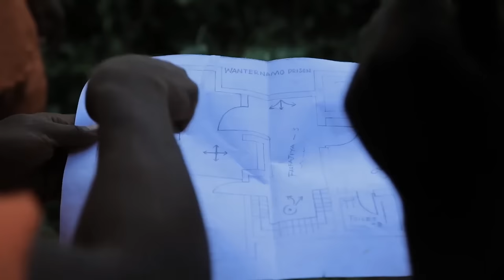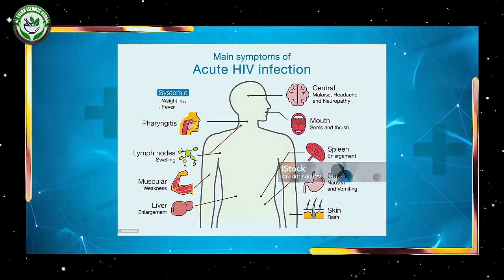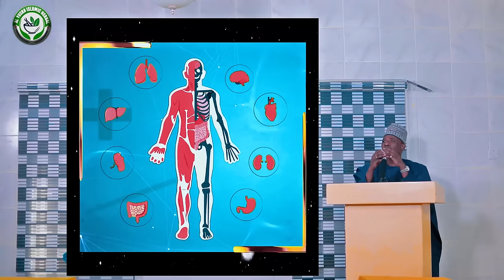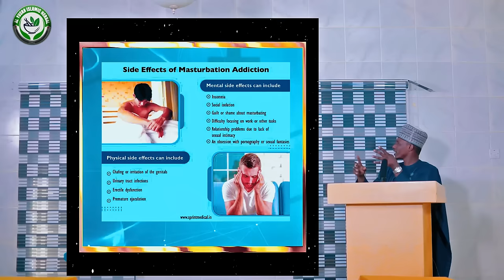MADUGU SEASON 3 EPISODE 2 [RETURN]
📺 Description:
Welcome back to the exciting world of Madugu! Get ready for an action-packed adventure in Season 3 Episode 2. Join us as our favorite characters face new challenges and uncover secrets that will keep you on the edge of your seat!

🔍 Key Highlights:

🚀 New Beginnings: Dive into the latest episode as our heroes embark on a fresh journey.
💥 Thrilling Action: Hold onto your seats for intense action scenes that will leave you breathless.
🤯 Surprising Twists: Get ready for unexpected surprises and twists in this exciting episode!
👍 Why Watch?
Whether you're a long-time fan or new to Madugu, Season 3 Episode 2 promises non-stop excitement and entertainment. With its engaging story and dynamic characters, this episode is a must-watch for action and drama lovers alike!
String Artis
ABBA ALMUSTAPHA
SULTAN ABDURRAZAQ
DADDY HIKIMA
GARZALI MIKO
MOMEE GOMBE
NA KALALA
and others